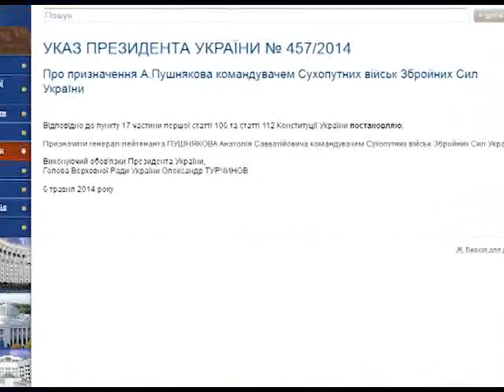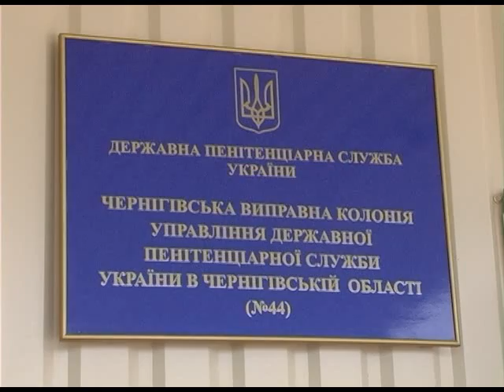Програма "Час Ч" №70 (8.05.2014р. Вечірній випуск)